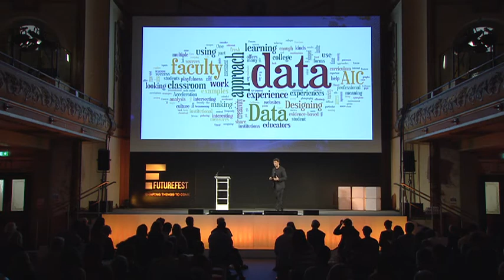Tom Kenyon talks about digital technolgies in education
The Director of Nesta's Education in a Digital Environment programme, Tom Kenyon talks about how education needs to change to take advantage of new digital technologies.

Futurefest was a two day event bringing together academics, performers, comedians and musicians to think about the different possibilities for the future.